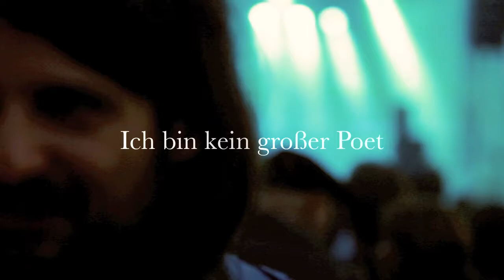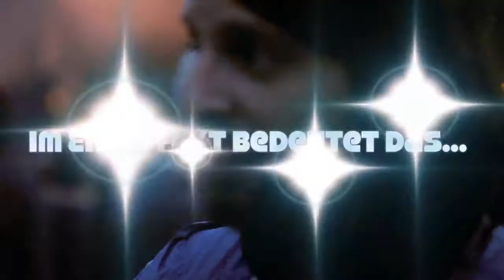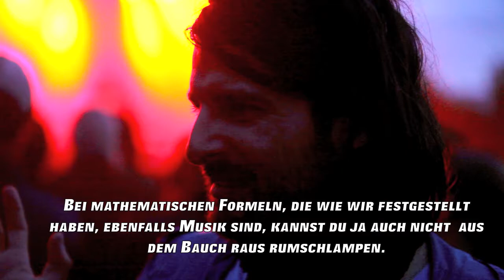Nackt Interview cl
Dionysisch, dithyrambisches untertiteltes "Interview" mit Nackt von Apparat. Kulturfestival der Städteregion, 29.6., Stolberg, Zinkhütter Hof.